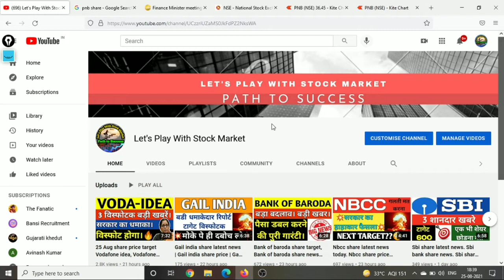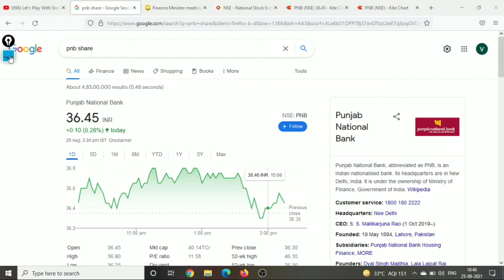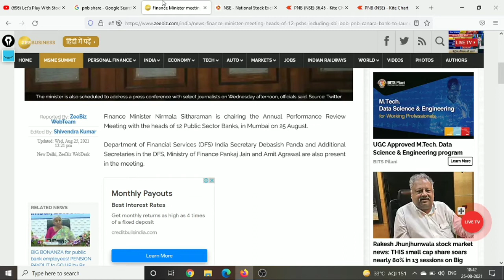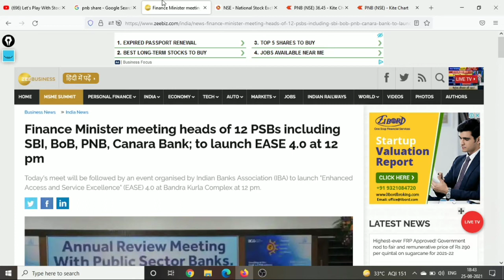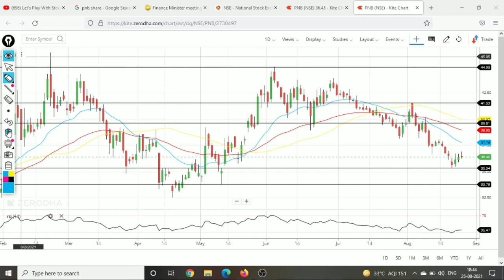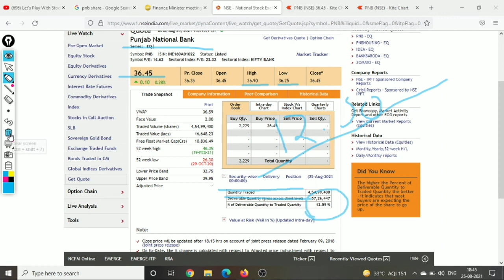PSU BANKS LATEST NEWS, PNB SHARE TARGET, PNB NEWS TODAY, PNB STOCK NEWS, PNB SHARE ANALYSIS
Pnb share price target. pnb share news. pnb share news. pnb share. pnb share next target

PNB BANK SHARE LATEST NEWS | PNB BANK SHARE NEWS | PNB SHARE ANALYSIS |PNB SHARE NEXT PRICE TARGET